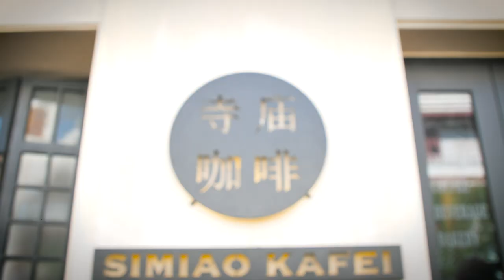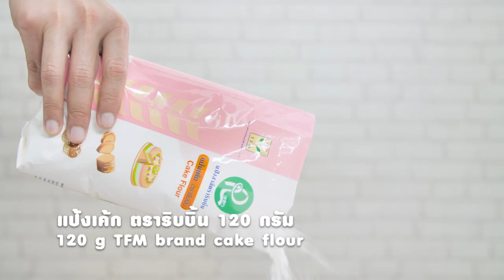รายการ "อดเปรี้ยวกินหวาน" เท็ดดี้ พาชิมร้านเด็ด "Simiao Kafei" I EP 95 [ 1/3 ]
เท็ดดี้ พาสายหวานมาร้าน Simiao Kafei (ซึเมี่ยว คาเฟย) ถนนเฟื่องนคร เป็นร้านที่เด่น และดังในเรื่องกาแฟ แถมบรรยากาศร้าน และการตกแต่งน่าสนใจมากครับ

▲Line @yingsakfood